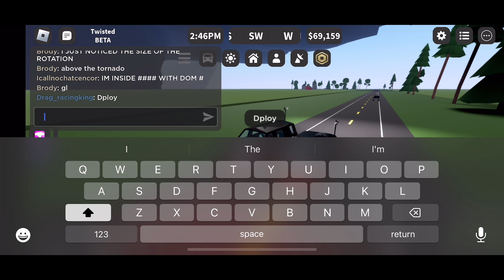Huge wedge on twisted massive damage to hazleton